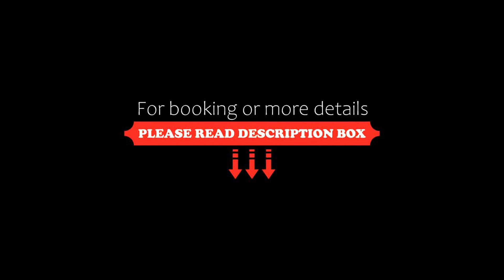Maurerhof Telves, Racines, Italy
About Property:
Set between Racines and Vipiteno in the Isarco Valley, the Maurerhof offers 3 self-catering Alpine-style apartments. Surrounded by its private garden, it also offers free parking and transfers to Vipiteno Train Station.
Featuring a mountain-view balcony, apartments at the Maurerhof come with either sloped or whitewashed walls. They are fitted with a kitchenette and sofa bed while simple modern furniture features in the bedroom. En suite bathroom is equipped with a bathtub or a...
Property Type: Hotel
Address: Telves, Telferweg 2, 39040 Racines, Italy
Searching For
1. Maurerhof Telves - Racines - Italy
2. Maurerhof Telves - Racines - Italy Address
3. Maurerhof Telves - Racines - Italy Rooms
4. Maurerhof Telves - Racines - Italy Amenities
5. Maurerhof Telves - Racines - Italy Offers and Deals
Audio Credit:
Track Title: Reasons To Hope
Artist: Reed Mathis